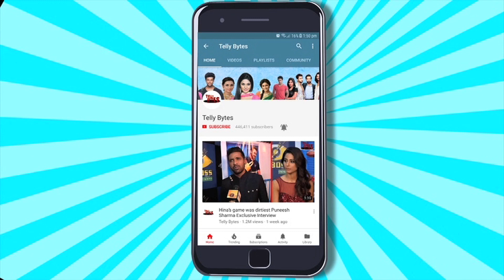Khatron Ke Khiladi 13: Fahmaan Ne Kia Wild Card Ka Offer REJECT; Fahmaan Ne Ki Wajah Reveal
Fahmaan Khan To Enter As Wildcard Entry In Show? Actor Breaks Silence